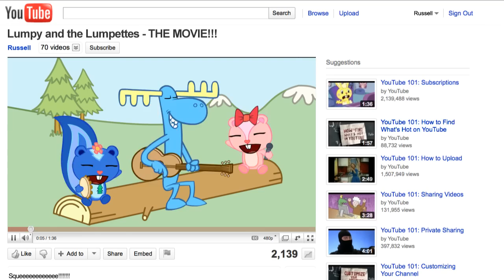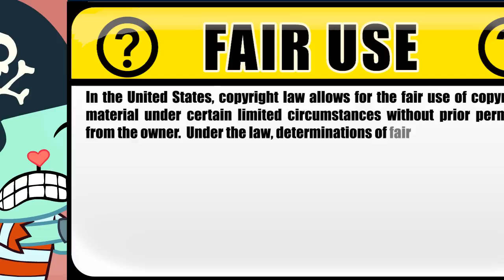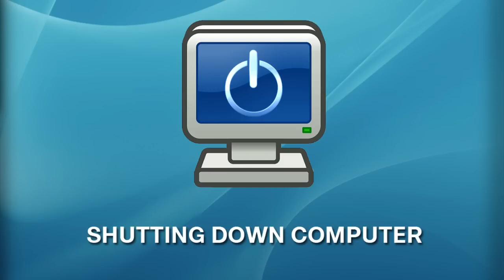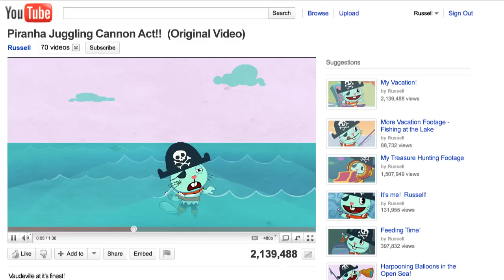YouTube Copyright School